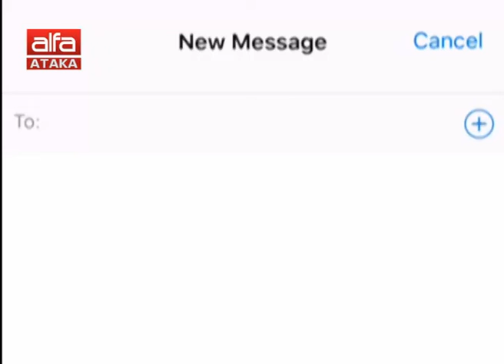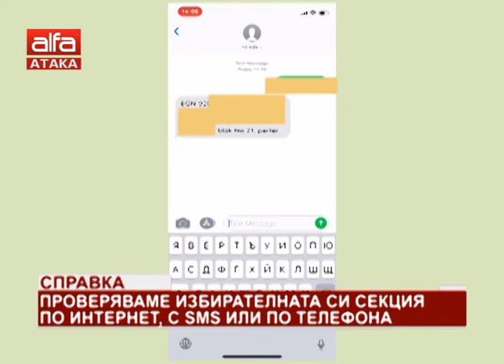Проверяваме избирателната си секция по интернет, с sms или по телефона /10.05.2019 г./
Справките се осигуряват от Главна дирекция "Гражданска регистрация и административно обслужване" към Министерство на регионалното развитие и благоустройството